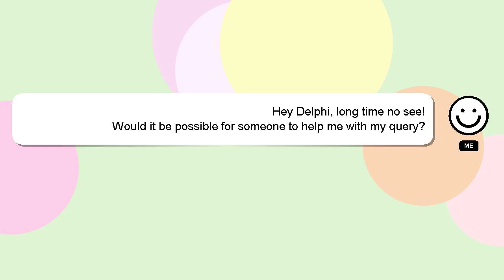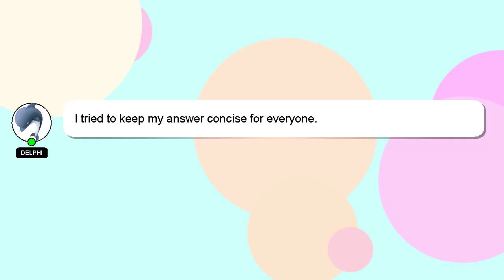How to become hr analyst?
Here's a brief description of who I am, Hey, I'm known as Delphi. I am at your disposal to help you with any questions you have. - How to become hr analyst?

Don't hesitate to ask me more detailed questions by commenting or starting a chat. I will 'heart' your answer as a sign of appreciation.

*2 What we are experimenting :*